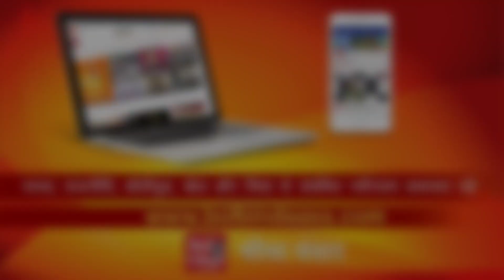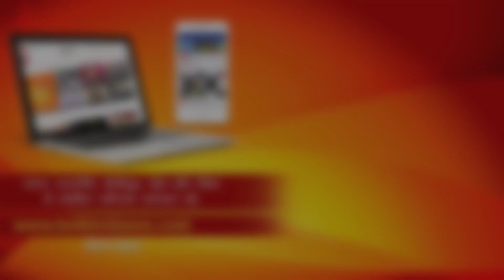Disha Patani Hot Instagram Photos -BolBindaass